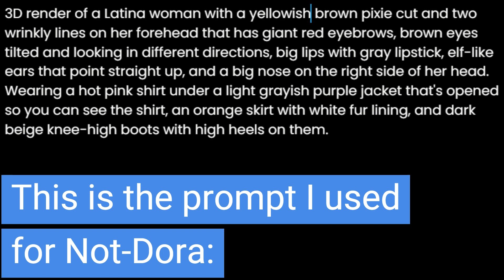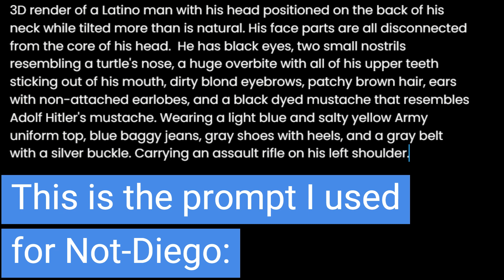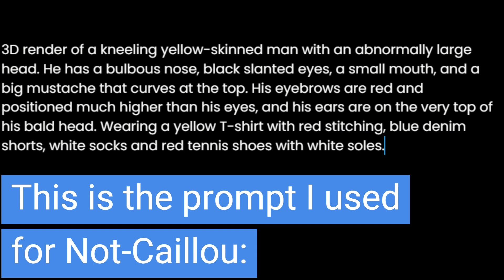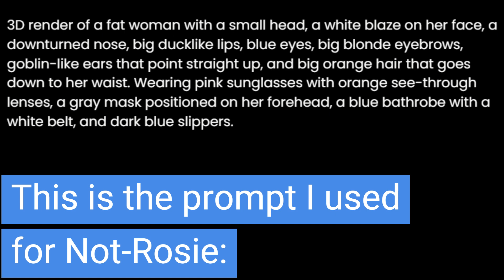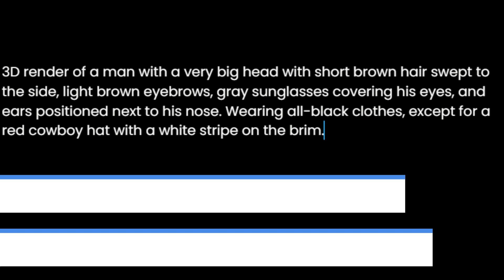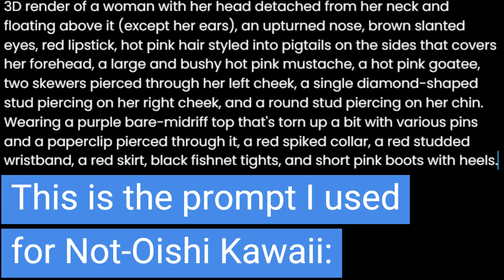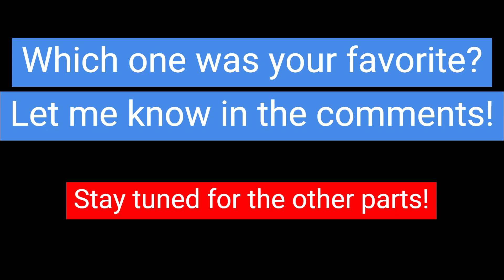Asking AI to draw Not-Characters (Part 2 - Second generation)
Since I'm enjoying using AI programs to draw my avatar, I decided to ask them to draw my Not-Characters. (Credit to @Transformers66 for the original concept of these Not-Characters, even though I made the designs you see at the beginning of the video.)

Since this is a tough process, I'm splitting this video up to cover all six generations in separate videos.

Generators used:
- Ideogram
- Leonardo
- DeepAI (Curse their abominable content policy that prevented me from making images of some of these characters! 🖕)

Inspired by @BLaiNK

0:00 - Intro
0:26 - Not-Dora
1:50 - Not-Diego
3:16 - Not-Caillou
4:01 - Not-Rosie
4:46 - Not-Barney
5:31 - Not-Ronald McDonald
6:56 - Not-SkyDoesMinecraft
8:21 - Not-Oishi Kawaii
9:06 - Outro